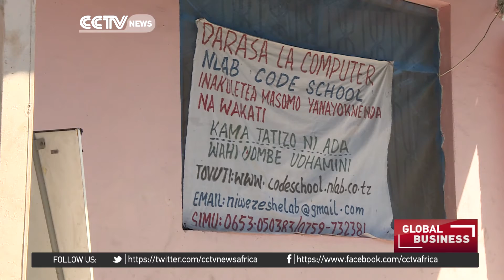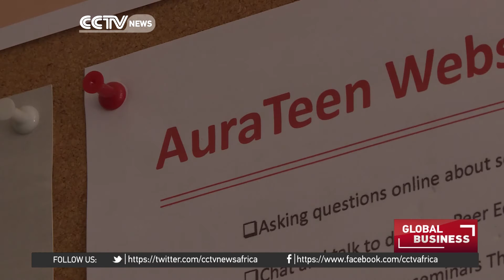Tanzanian coder makes finals of Anzisha prize awards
A teenage computer programmer who started an online advice service in Tanzania is the youngest finalist for this year's Anzisha Prize. The award celebrates youth entrepreneurship in Africa and the twelve finalists have beaten hundreds of applicants.17-year-old Asha Abbas from Dar es Salaam coded a website that provides youth with health and social education.  Our correspondent Lucy Taylor went to meet her.